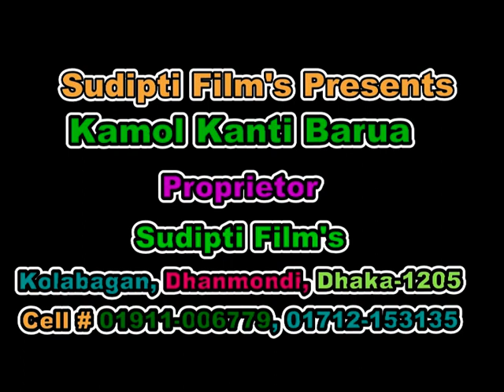Subak Barua Magic Show at BCSIR High School at Dhaka (Kamol)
Subak Barua Magic Show at BCSIR High School at Dhaka by Sudipti Film's Presents # 32 (Kamol Kanti Barua)